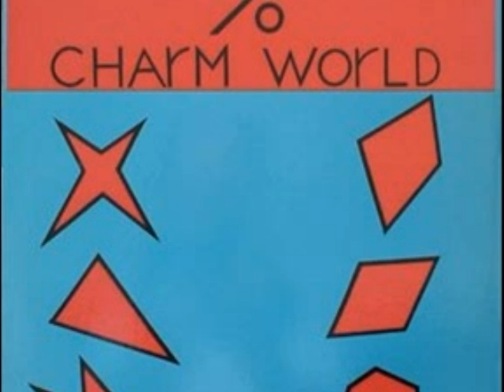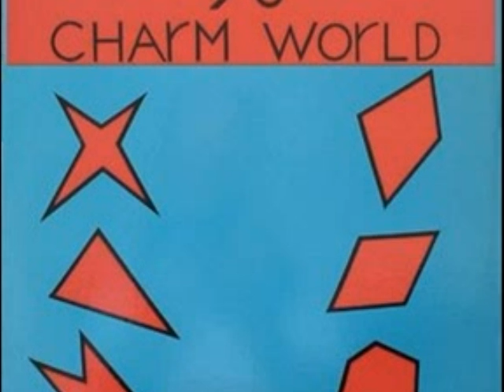Yo - Prepare To Rule A Nation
Charm World LP, 1985